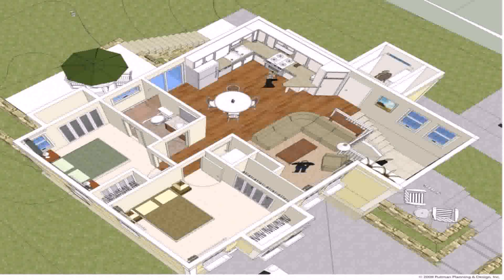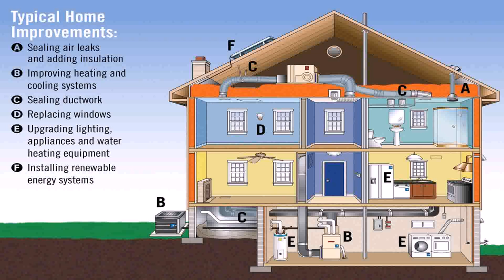Small Home Plans Energy Efficient (see description)